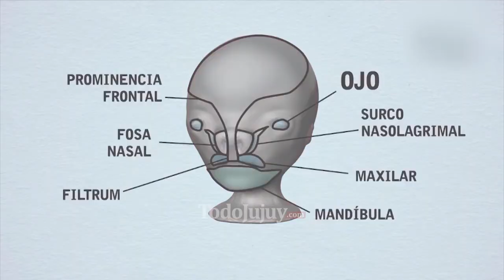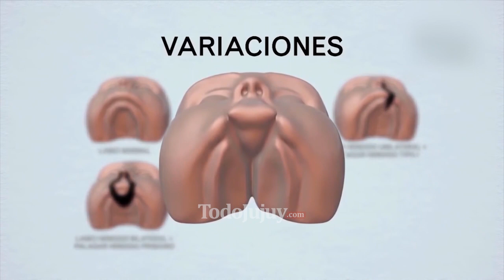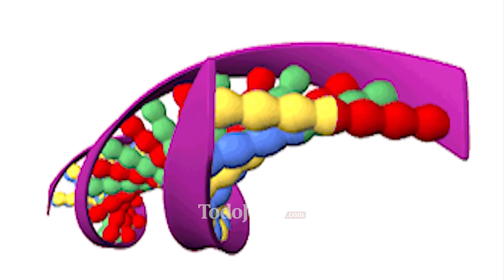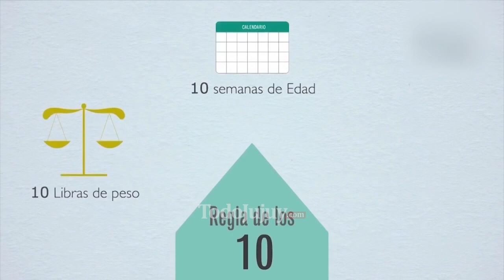Fisura de labio alveolo palatina o “labio leporino”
La fisura labio alveolo palatina es una malformación de nacimiento común que ocurre cuando ciertas partes y estructuras del cuerpo no se fusionan durante el desarrollo fetal. Pueden involucrar al labio y/o al paladar. Comúnmente conocida por labio leporino, expresión que por sus acepciones negativas ya no se utiliza.

Aproximadamente, nacen en el mundo con este anomalía 1 de cada 700 bebés, ya sea en el labio o el paladar. En Argentina, son más de 1000 bebés por año. Muchos niños no operados suelen tener dificultades para respirar, hablar y comer, lo que les provoca problemas de desnutrición. Además, enfrentan problemas de discriminación.

En el Hospital Materno Infantil de San Salvador de Jujuy un equipo de profesionales lleva adelante intervenciones y tratamientos con equipos multidisciplinarios para contener a niños de toda la provincia y mejorar notablemente su calidad de vida.